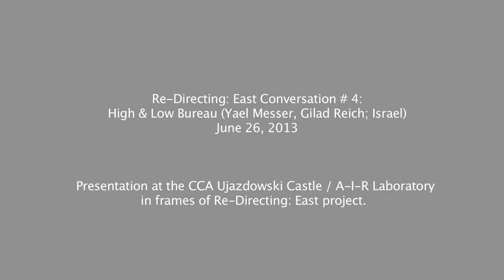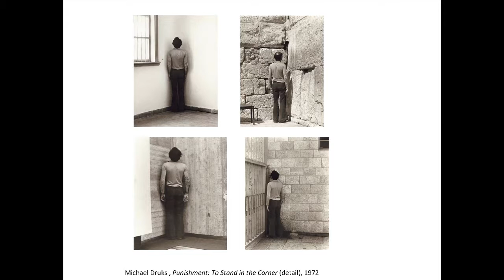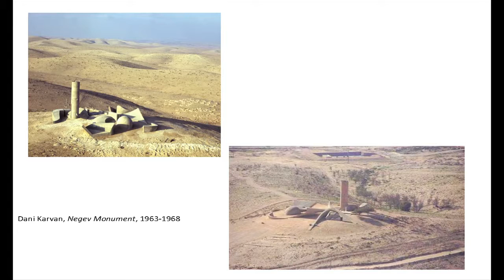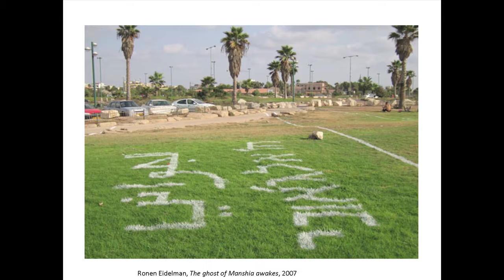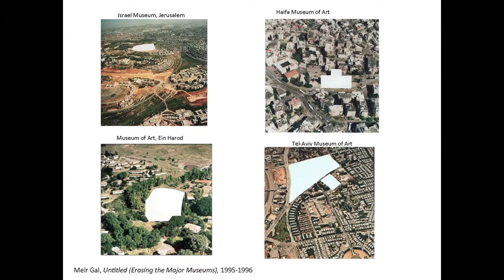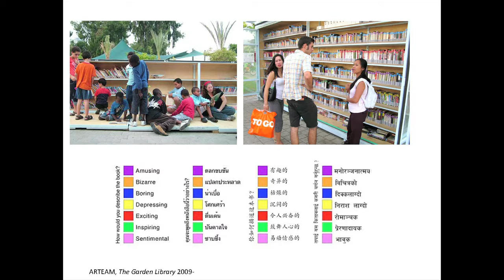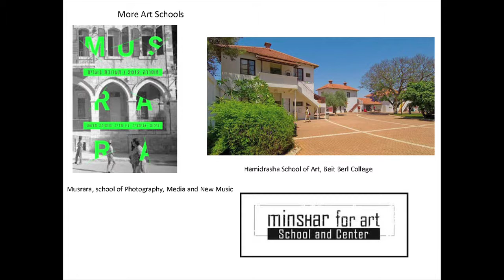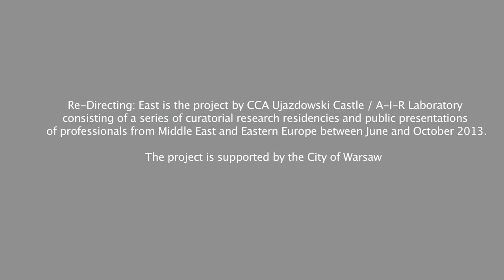RE-DIRECTING: EAST. Conversations # 4 High & Low Bureau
CSW Zamek Ujazdowski / A-I-R Laboratory RE-DIRECTING: EAST.
Kuratorskie rezydencje badawcze i program publicznych prezentacji. 5 czerwca – 18 października 2013

W pierwszej edycji projektu, od czerwca do października 2013 roku gośćmi A-I-R Laboratory w Centrum Sztuki Współczesnej Zamek Ujazdowski będą kuratorzy i inni praktycy z obszaru kultury z Afganistanu, Armenii, Iranu, Iraku, Izraela, Jordanii, Kirgistanu, Libanu, Mołdawii, Pakistanu, Rosji, Syrii, Turcji, Ukrainy.

Szczegóły programu na stronie: csw.art.pl

Co środę o godz. 18.00 będą się odbywały publiczne prezentacje: Re-Directing: East Conversations.
W ten dzień dla publiczności będzie dostępne też Studio projektu – miejsce pracy, spotkań, skład materiałów zgromadzonych w trakcie trwania projektu, proto-wystawiennicza przestrzeń zaprojektowana przez Jana Strumiłło.

Rozmowy będą rejestrowane i udostępniane online na stronie

RE-DIRECTING: EAST is a new project from the A-I-R Laboratory of the Centre for Contemporary Art Ujazdowski Castle in Warsaw, drawing attention towards regions that hitherto have rarely been present in artists residency programs: Eastern European and Middle Eastern countries. In the past, the complex geopolitical situation of the region was not conducive to establishing relationships, not only with the more distant western part of Europe, but even between countries that border one another. RE-DIRECTING: EAST, beginning in June of 2013, aims to build new spaces for dialogue and exploration. The curators, artists, as well as other professionals in the field of contemporary art that are going to be invited to Warsaw, will contribute to the creation of communication networks and the exchange of knowledge as well as experience between remote worlds. Warsaw, due to its historical experience and geographic location, is an ideal place for such a meeting.

In the first edition of the project, from June till October 2013, the guests of A-I-R Laboratory at the Centre for Contemporary Art, Ujazdowski Castle will include curators as well as other cultural practitioners active in the area of culture from Afghanistan, Armenia, Iran, Iraq, Israel, Jordan, Kyrgyzstan, Lebanon, Moldova, Pakistan, Russia, Syria, Turkey, and Ukraine.

Public presentations of Re-Directing: East Conversations will be held every Wednesday at 6 p.m.
On that day the public will have access to the Project Studio – a busy place of work, meetings, and a storage room for the materials gathered in the course of project development, a proto-exhibition space designed by Jan Strumiłło.
Produkcja / Production: Monika Melanik
Zdjęcia / Camerawork: Paweł Nowik
Montaż / Editing: Paweł Nowik